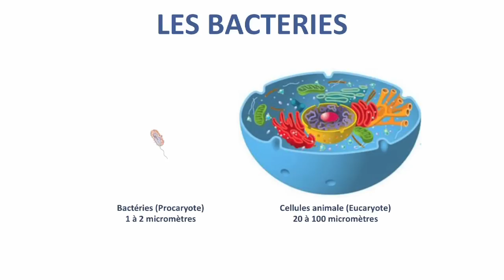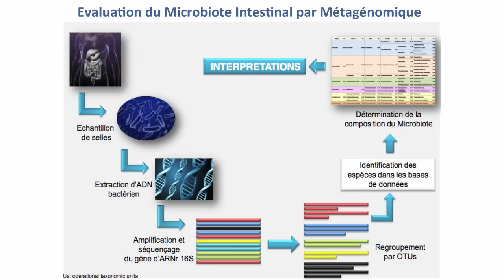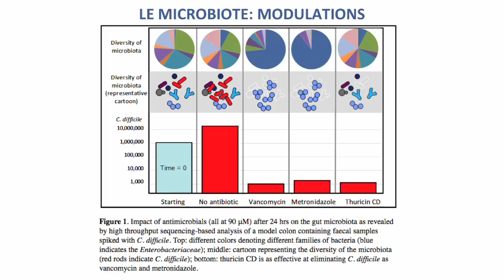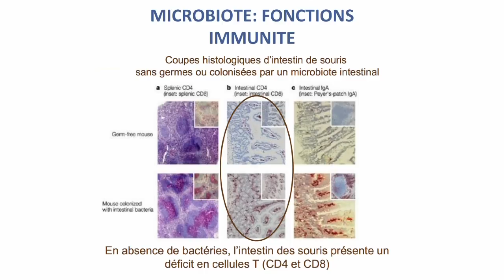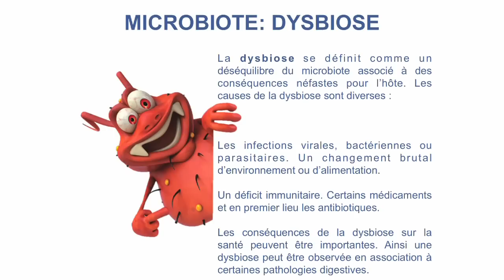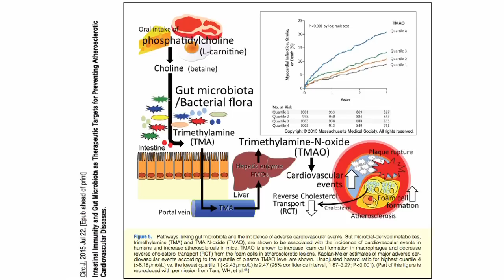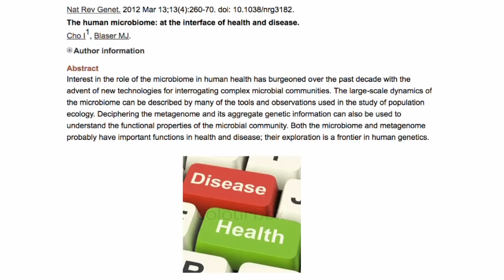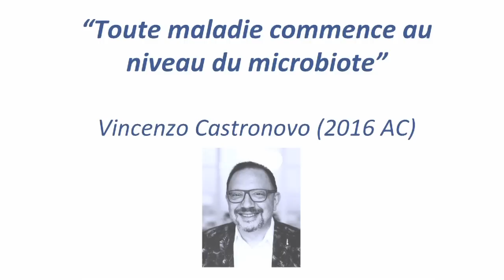Le microbiote intestinal au service de notre santé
"Toute maladie commence dans les intestins". Dans le cadre de l'opération Télévie, le professeur Vincent Castronovo partait de cette citation d'Hippocrate pour démontrer que bien traiter cet organe qu'est le microbiote intestinal pouvait être bénéfique pour notre santé.